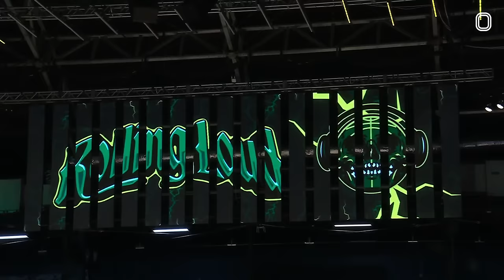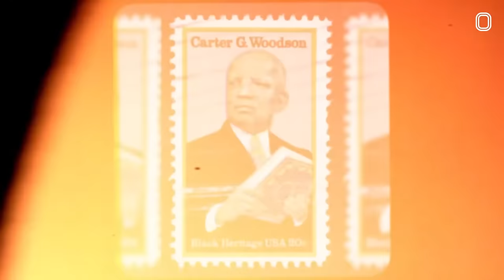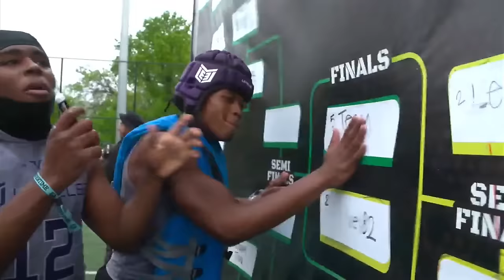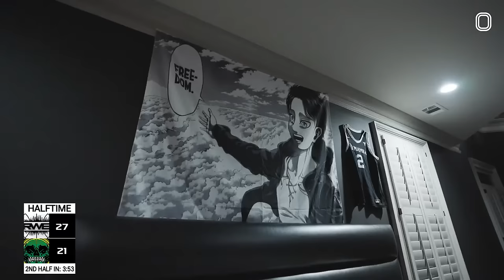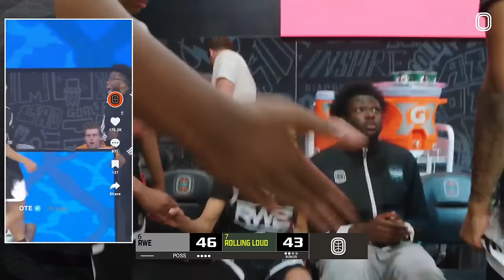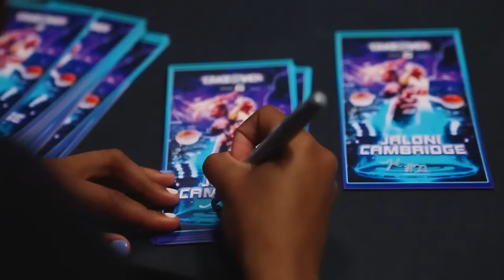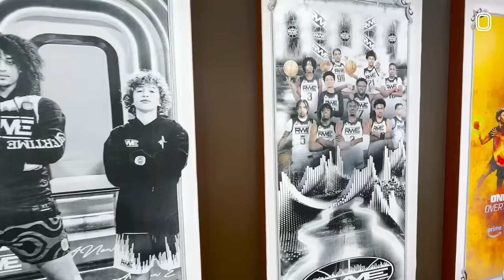CAM WILDER & RWE VS ROLLING LOUD!! LIVE AT OTE🔥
THIS IS A MUST-WIN GAME FOR RWE!! They recently fell to #6 in the OTE Rankings, so they gotta take home the dub to turn the season around. Tap in to watch it go down LIVE!